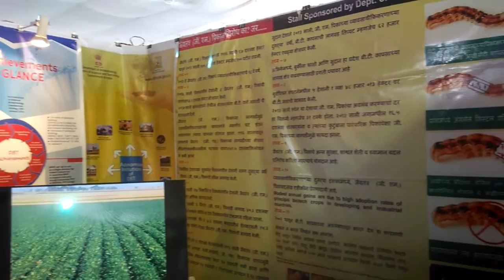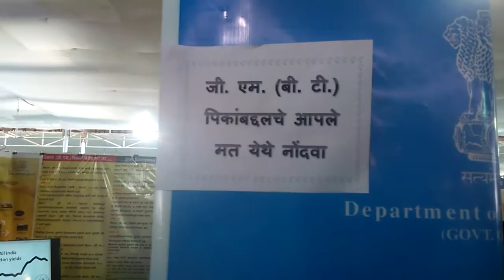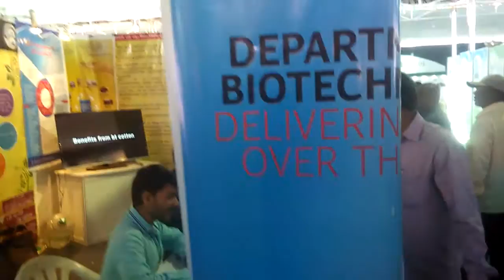DBT sponsored GM crop awareness stall @Kisan 2015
Pravara Rural Education Society's College of Agricultural Biotechnology, Loni, affiliated to MPKV, Rahuri has participated in Kisan Agrishow 2015 by installing DBT, New Delhi sponsored stall on "GM crop awareness" at Pune during period of 15/12/2015 to 20/12/2015.